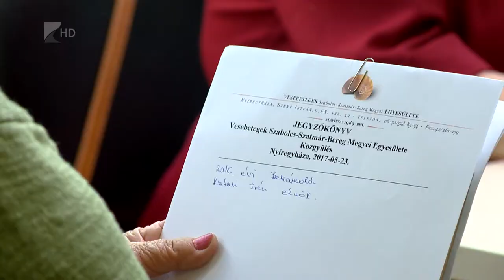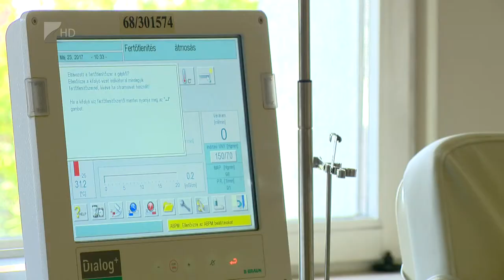Egyre több a vesebeteg - Kölcsey Tv